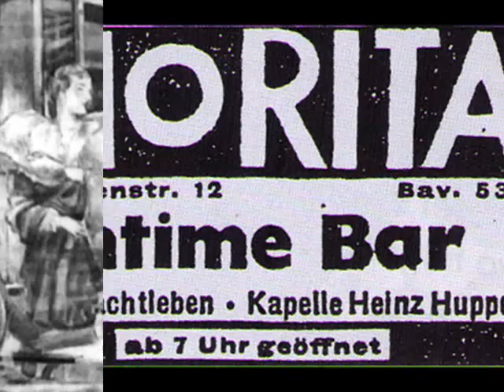German Tango: Heinz Huppertz "Rio Rita" Orch. - El Paraiso, 1939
Heinz Huppertz (Violine) m.s. "Rio Rita" Tango-Orchester - Im Paradies (El Paraiso) Argent. Tango (G.Herman), Odeon ca 1939 (German pressing)

NOTE: Hello again everybody! I missed you a lot! All these long 30 days I was in exile. Why? Well... You Tube banned my second movie which means, I will be allowed to continue after I humbly accept my terrible guilt. The first ban was because of my clip "Go To Russia And You'll Come Back In A Coffin" showing the Puitin's Russia involvement in the catastrophe of a plane with Polish President Lech Kaczyński and wis wife in Smolensk, Russia, on the 10th of August 2010. So, YT gave me the first warning:  and beliebve me otr not, but "for promotion of international hatred"...

Second warning, the one which responsible for my looong silence afterwards - referred to my clip with Cole Porter's "Lover Come Back To Me" performed by The Goofus Five (California Ramblers), where - among the vintage photographs of San Francisco, Golden Gate Bridge and even great Gloria Swanson listening to her gramophone - there was one seminude photo made in 1930s by great artist Man Ray, depicting a lovely young lady's profile under a Tiffany's lamp. On that artistic photo, any anatiomical parts of this lovely girl's body are hardly seen. Nevertheless, I was accused for "distribution of a pornography".

The absurdity of both "warnings" needs no comment. It only saddens me, that such nonsense events can occur in You Tube, where almost all kinds of sex and violence are not infrequent as theme of a large part of each daily mass of uploadings. Well, I still have a limit of "one more warning" left, if I get the third one -- I'll be expulsed from YT forever. It's how a contemporary American freedom of speech looks like, I'm afraid.

Anyway, before the worst happens (I may, by chance, upload some pornography again on some sepia risque photo from Paris from year 1900, or - perhaps - provoke "international hatred" by my careless mentioning in an improper context the name of Dear And Most Beloved By Of All Us President of Russia Vladimir Putin... who knows. Yet, before anything like this ever happens, let's enjoy some more uploadings of mine. Here's another lovely German tango from a lovely German honky-tonk of the 1930s, a bar "Rio Rita".  I like Heinz Hupertz's violin very much and if you share my opinion, go to a couple of his other renditions which are present in my site. And feel invited to visit a new site of mine where a few new clips with very fine music from "our good old times" can be found.
I am happy to be with you again!